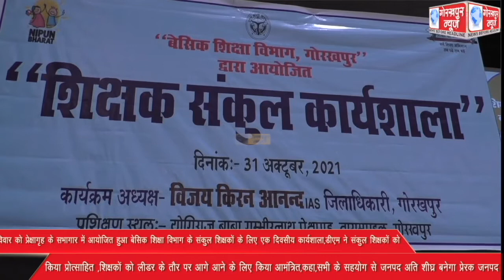रविवार को प्रेक्षागृह के सभागार में आयोजित हुआ बेसिक शिक्षा विभाग के संकुल शिक्षकों के लिए एक दिवसीय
रविवार को प्रेक्षागृह के सभागार में आयोजित हुआ बेसिक शिक्षा विभाग के संकुल शिक्षकों के लिए एक दिवसीय कार्यशाला,डीएम ने संकुल शिक्षकों को किया प्रोत्साहित ,शिक्षकों को लीडर के तौर पर आगे आने के लिए किया आमंत्रित,कहा,सभी के सहयोग से जनपद अति शीघ्र बनेगा प्रेरक जनपद